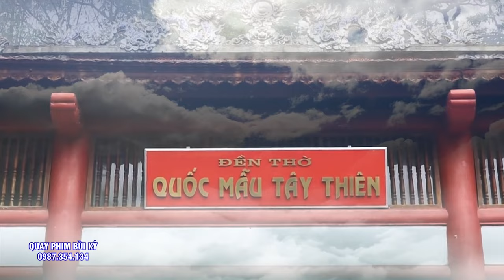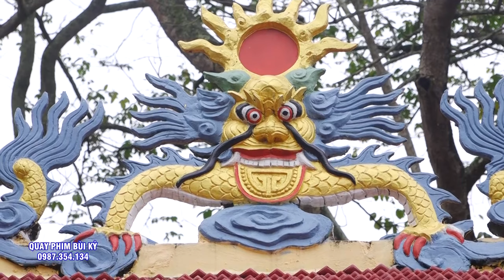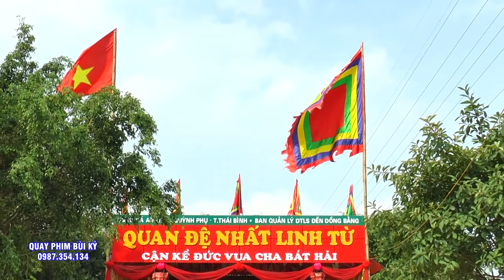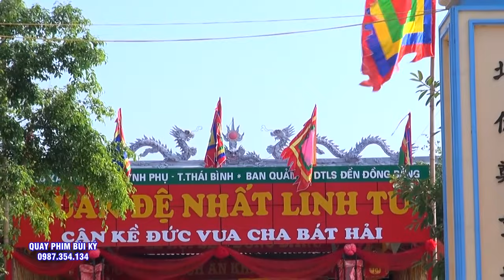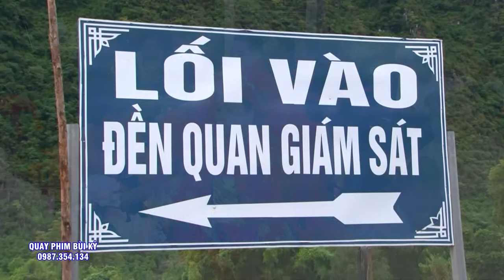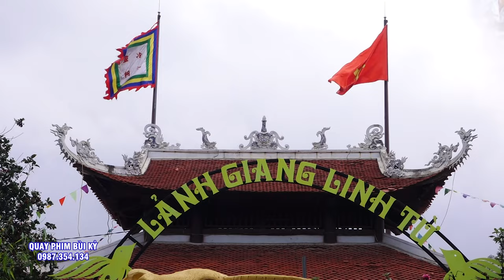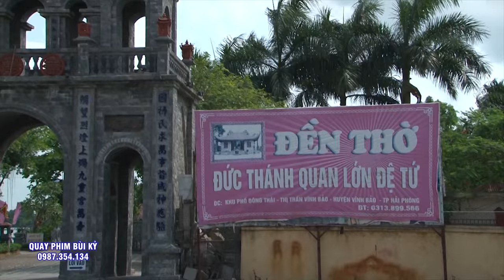Đàn Lễ Tạ Tam Niên - Thanh Đồng Bùi Thị Thùy - Loan Giá Tại Đền Bảo Lộc - Nam Định.P1